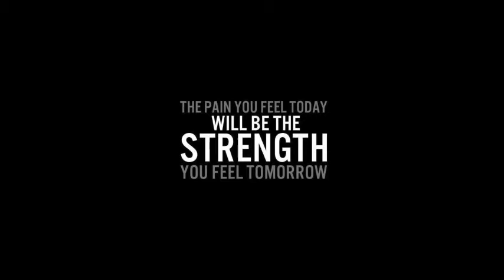Darian Martin {7thGrade} Culver City Middle School BBALL MIXTAPE 2016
Ballin is Life 4 Me